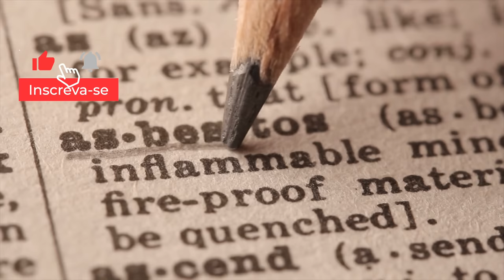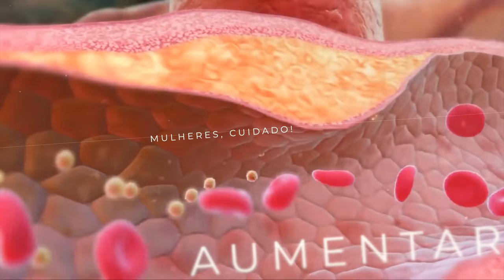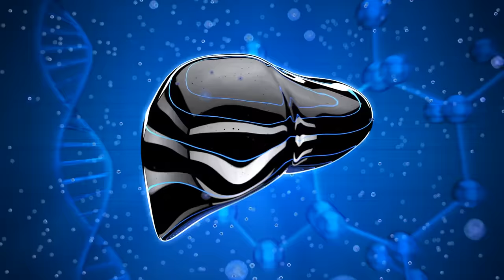6 PRODUTOS FEMININOS que VOCÊ deve PARAR de USAR IMEDIATAMENTE (risco para a saúde da MULHER)!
6 PRODUTOS FEMININOS que VOCÊ deve PARAR de USAR IMEDIATAMENTE (risco para a saúde da MULHER)!

0:00- 6 PRODUTOS FEMININOS que VOCÊ deve PARAR de USAR IMEDIATAMENTE (risco para a saúde da MULHER)!
1:24- 6 PRODUTOS FEMININOS que VOCÊ deve PARAR de USAR IMEDIATAMENTE (risco para a saúde da MULHER)!
1:32- Quais os 6 produtos femininos que podem fazer mal à saúde da mulher?
1:37- 6º produto que pode trazer risco à saúde feminina: Alisante de cabelo
1:45- Por que o formol é perigoso?
2:41- Qual o outro produto de escovas progressivas e relaxamento capilar que pode fazer mal à saúde feminina, aumentando risco de câncer?
3:49- 5º produto comum que as mulheres devem parar de utilizar imediatamente- Xampus a seco
5:17- 4º produto que pode trazer risco à saúde feminina: Talco
8:23- 3º  produto comum que as mulheres devem parar de utilizar imediatamente- Implantes de silicone
9:06- O que é a doença do silicone?
9:32- O que é a síndrome ASIA, associada ao silicone?
10:35- 2º  produto que pode trazer risco à saúde feminina: secadores de unha UV (unhas de gel)
12:14- 1º   produto comum que as mulheres devem parar de utilizar imediatamente- panelas de Teflon
13:17- O que os PFAS podem trazer de riscos à saúde?

Quais os 6 produtos que você, mulher, deveria parar de usar imediatamente? Esses 6 produtos são vendidos como essenciais e fazem parte da vida diária de muitas mulheres hoje em dia. Porém eles podem representar sérios riscos à saúde feminina, causando câncer, perda de cabelo, fadiga crônica, alergias, gordura no fígado e muitas outras doenças. Vamos discutir por que eles são tão prejudiciais e como fazer a transição para alternativas mais saudáveis, que também estão disponíveis e são acessíveis. Assista e evite ao máximo esses produtos!

Fontes:
ALISADORES DE CABELO